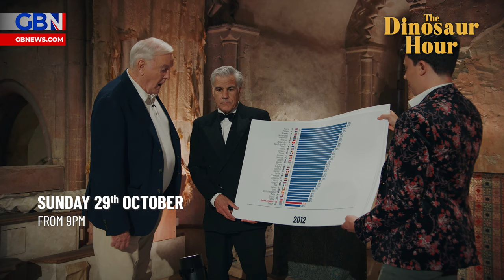The Dinosaur Hour with John Cleese | Exclusive first look at series filled with A-list guests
John Cleese has given fans a taste of what to expect from his highly anticipated GB News show which is set to air later this month.

In a brand new trailer, the comedy legend is seen in conversation with a plethora of A-list names such as Stephen Fry, Caitlyn Jenner, Tim Rice and Trevor McDonald.

The fun-filled and engaging 10-part series will begin airing on Sunday 29 October at 9pm, with Cleese telling GB News the process of making the show has been “extraordinary”.

The Fawlty Towers star has “complete creative freedom” and joined forces with Free Speech Nation star Andrew Doyle who takes on the role of executive producer.